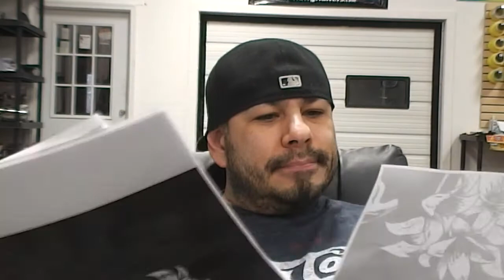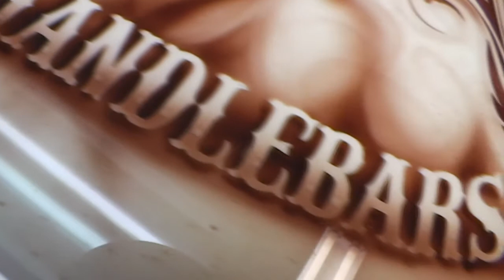AIRBRUSH OUTPOST- Airbrushed Guitar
In this quick video artist Art Solis custom paints a bass guitar for a high profile client.   Steampunk airbrushed portrait with some gears and lettering.  Airbrush Outpost brings you the reality of professional custom airbrushing

Hot Rods and Handlebars
PPG Refinish
Iwata
Carquest